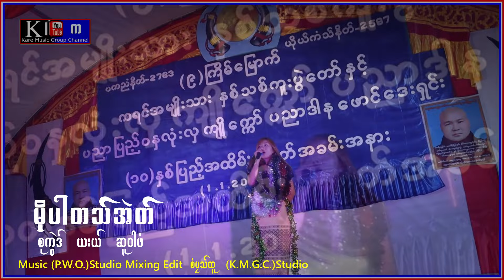Moe Pan Ta Eh : Sue War Paw 2024[ Official [ MV ]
: Moe Pan Ta Eh : Sue War Paw